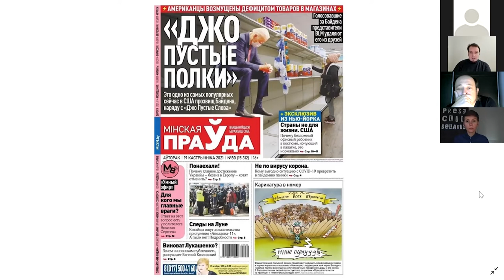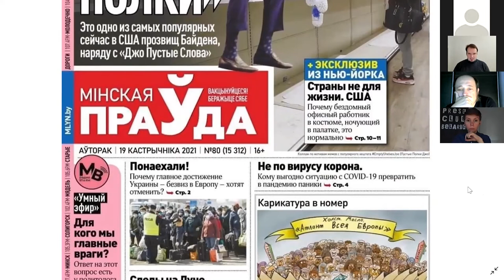Фейки про COVID-19 в медиа и их последствия. Онлайн-дискуссия Экспертно-аналитического клуба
Еженедельный аналитический мониторинг Belarus in Focus в партнёрстве с Пресс-клубом, сайтом экспертного сообщества Беларуси «Наше мнение», Беларусским фондом медицинской солидарности, Беларусским институтом стратегических исследований (BISS) и сообществом «Белые халаты» приглашают вас на дискуссию Экспертно-аналитического клуба.

Распространение информации о COVID-19 с первых дней сопровождалось большим количеством фейков. Ещё в феврале 2020 года Всемирная организация здравоохранения назвала волну дезинформации по теме коронавируса информационной эпидемией и призвала бороться с ней. Мифы вокруг серьезных заболеваний – явление не новое, но в этом случае ситуация усугубляется тем, что знаний о коронавирусной инфекции пока объективно недостаточно.

Беларусы сталкивались как с международными фейками (5G, чипирование), так и с национальными, которые распространяли беларусские власти (например, лечение коронавируса ездой на тракторе, водкой и сауной).

«Белые халаты» провели опрос, чтобы узнать, какие фейки были наиболее популярны у беларусских пациентов.

Вместе с экспертами и практикующими врачами мы обсудим:

Как глобальные фейки попадали в Беларусь, и каково было влияние медиаполя России?
Кто, как и какую дезинформацию распространял в медиаполе Беларуси?
С какими фейками и мифами в своей практике столкнулись врачи, и что из этого наиболее опасно?
Как помочь распространять научно обоснованные знания по борьбе с COVID-19?

В дискуссии примут участие:

Мария Авдеева – директор по исследованиям Европейской экспертной ассоциации (Украина);
Павел Быковский – эксперт MediaIQ;
Анна Борушко – врач-иммунолог.